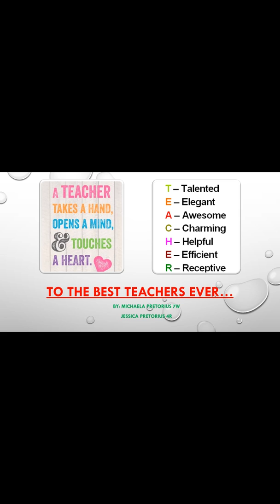Brescia House School celebrates Teachers' Day 2019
A special tribute to celebrate the teachers of Brescia House School.

Video clips were made by the girls and their parents of Brescia House School.